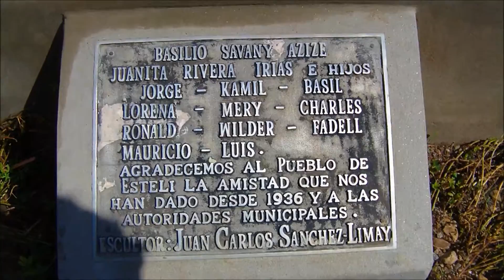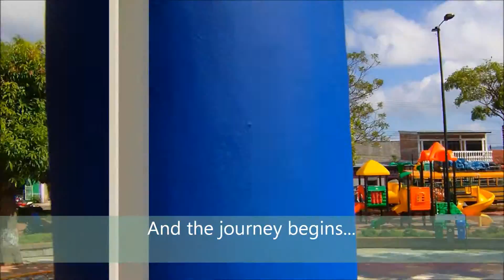NICARAGUA VLOG , GAPYEAR, ICS, PRE-COMMUNITY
First few days in Nicaragua before we ventured out into our communities in the rural areas began with 3 days of intensive training in Esteli. Soon after we were equipped and ready to challenge our selves but not before a little sight-seeing in Esteli for a couple of hours.

Dont forget to thumbs up :)